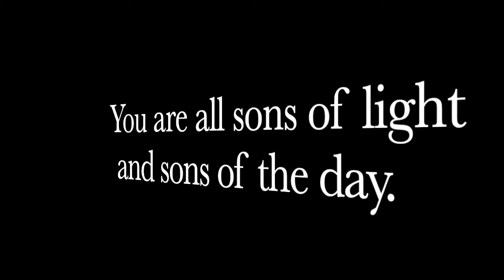The Votes Are In! Criminals Have A FAVORITE Gun!! Now We Know Why!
Well as it turns out CRIMINALS HAVE A FAVORITE GUN!  THIS PROBABLY WON'T SURPRISE YOU! THIS VIDEO LOOKS AT WHY!